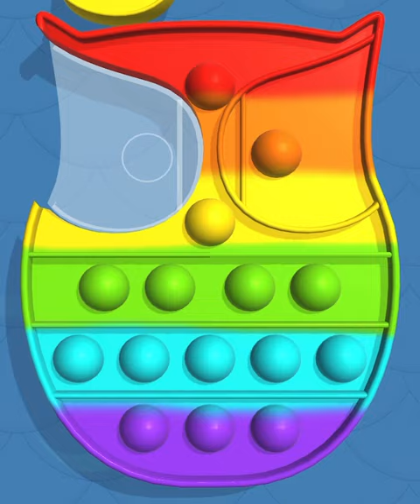POP US! - All Levels Gameplay Android, iOS